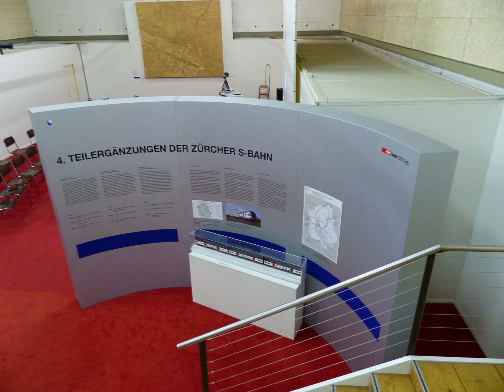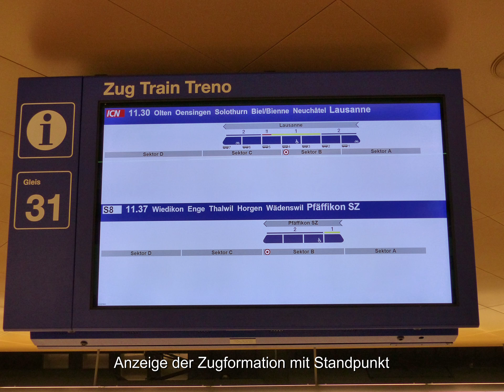Rundgang durch den Hauptbahnhof Zürich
Spannender Rundgang durch den HB Zürich für den Wilerclub SiN.